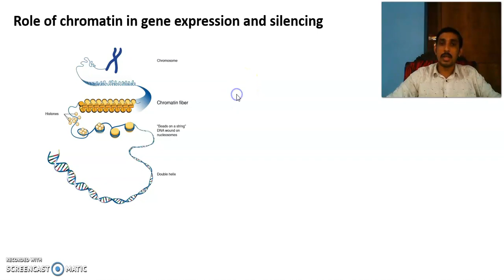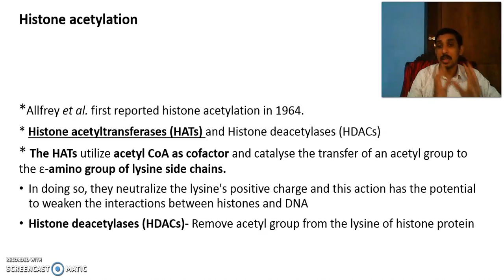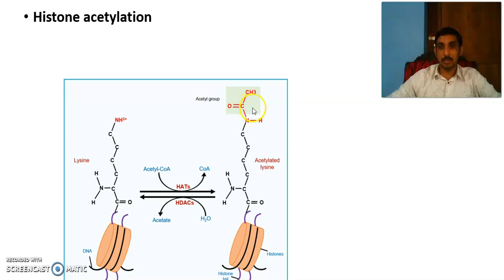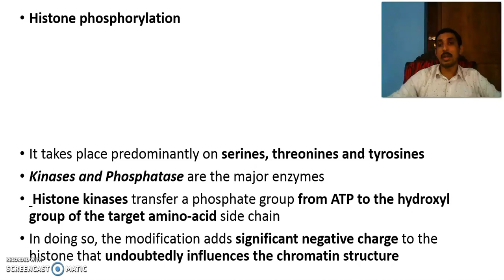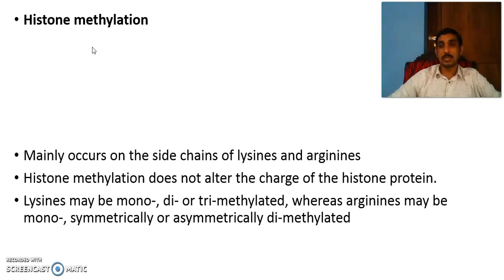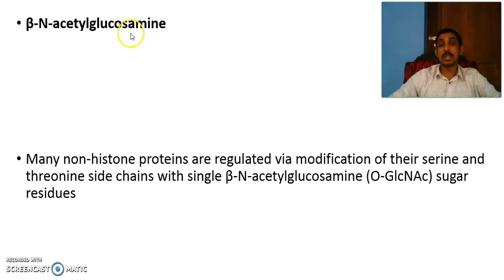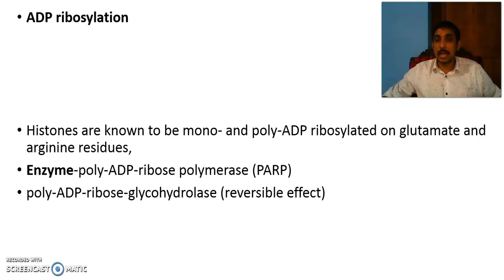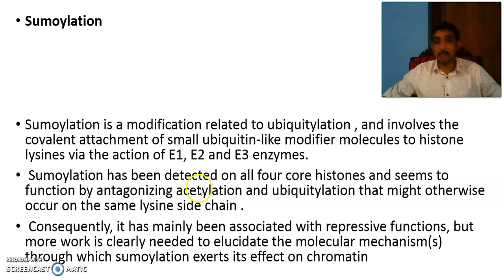role of chromatin in gene expression